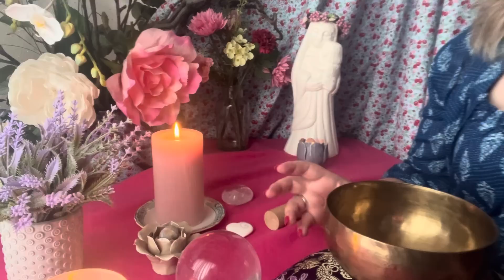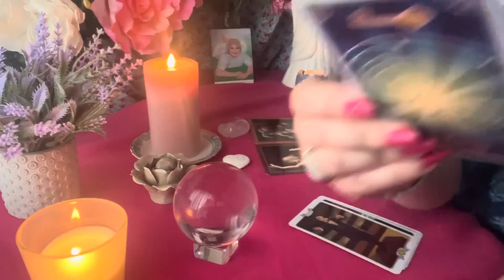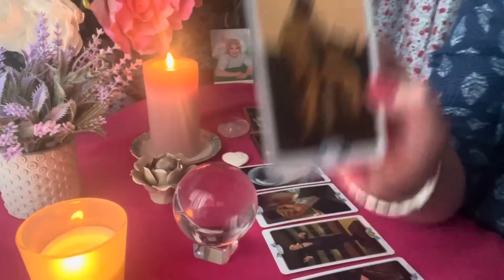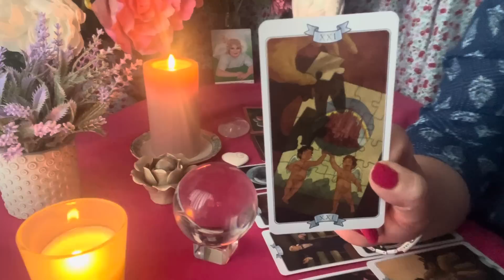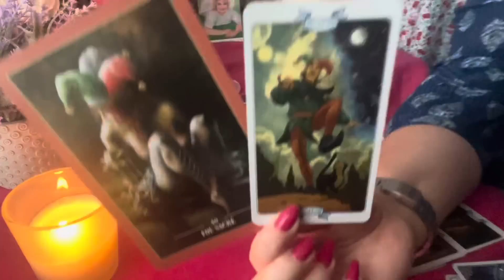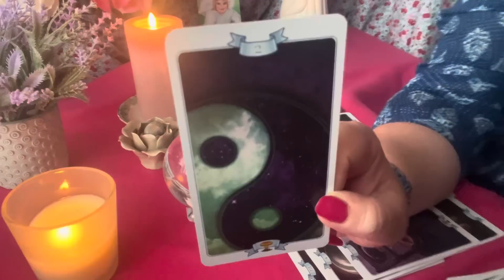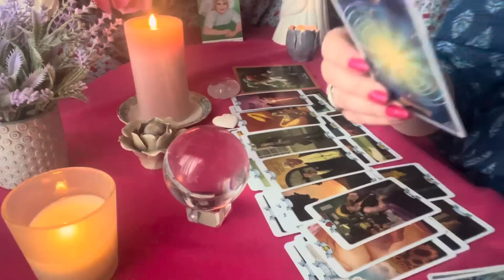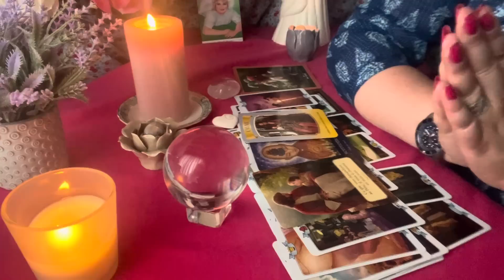Tirage sentimental intemporel ♥️🌸Il se retient, malgré le jeu de séduction qu’il y a entre vous💓💖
Lien extension Vimeo : Tirage sentimental intemporel ♥️ Dialogue avec son cœur ♥️💓💞🗣️✨⭐️💃🏡🌳🌿♥️

Les oracles utilisés :

- Le tarot Witchycauldron
- Le tarot de la loi d’attraction
- Cartes divinatoires des maîtres Ascensionnés de Doreen Virtue
- L’oracle des portes bonheur de Sylvie Lavoie

Merci beaucoup 🙏🏻

Angel ✨⭐️

BP 70030
78772 MAGNY LES HAMEAUX CEDEX

Nouveau 🚨
Compte TikTok

Nouveau 🚨
Compte Instagram ⭐️